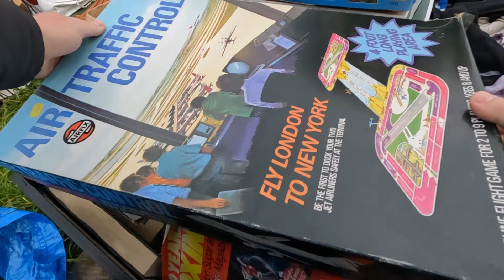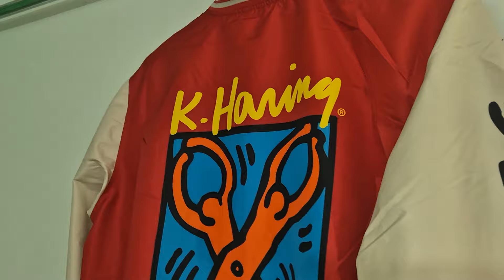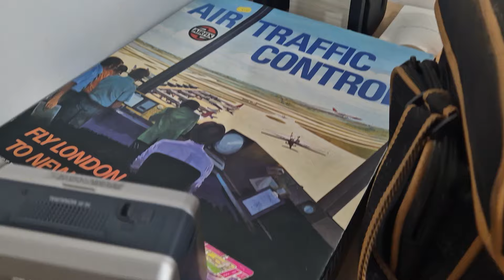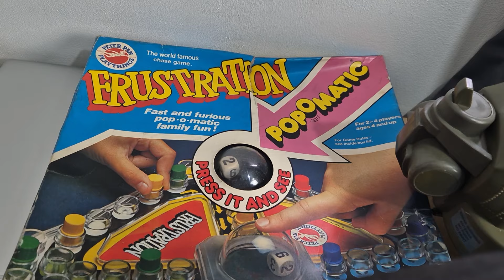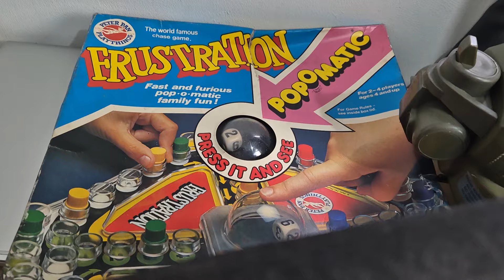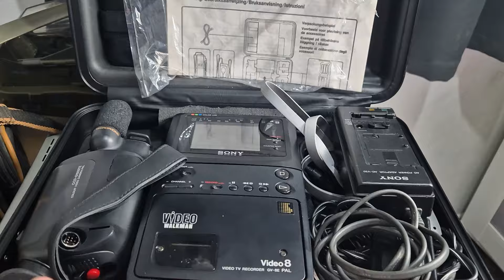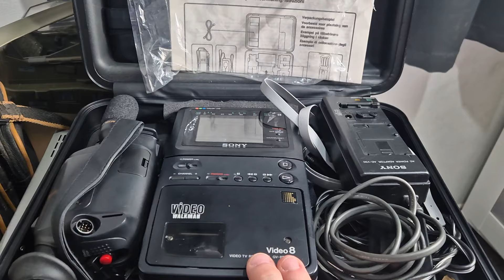So Much Tech At This CAR BOOT SALE! UK Ebay Reseller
I found so much tech on this car boot sale!

Check my Ebay for items I sell.